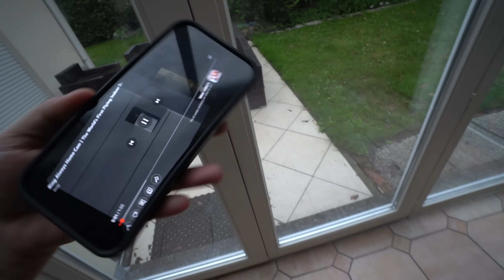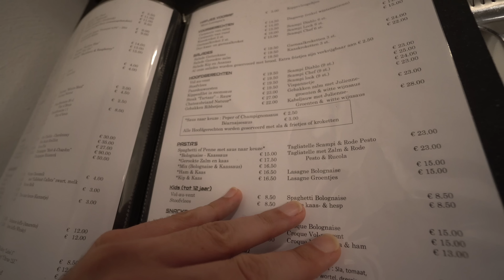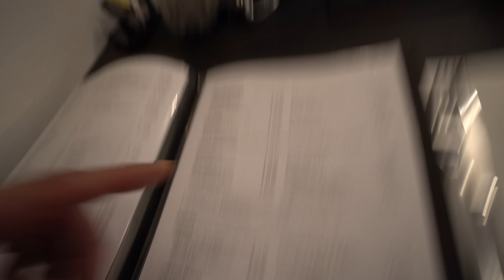ER LIGT EEN DODE RAT ONDER MIJN BED!😱